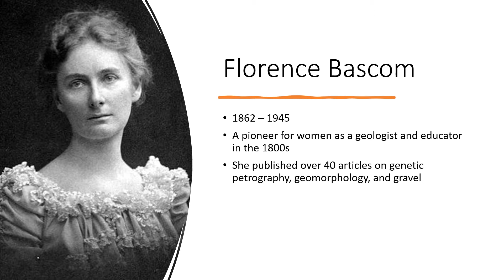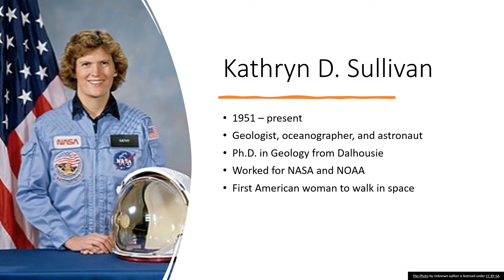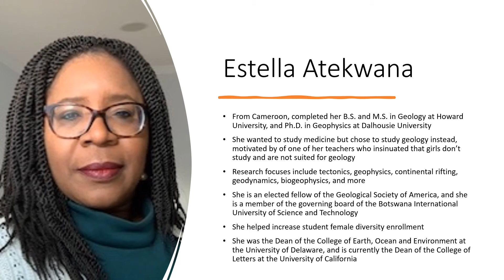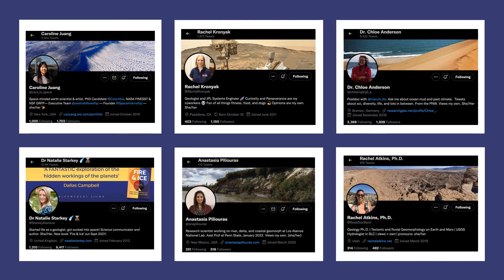Women in Geology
Women in Geology: Past and Present from ERTH 3303, Stratigraphy students Megan MacDonald, Esther Kayode, and Mikayla Nguyen